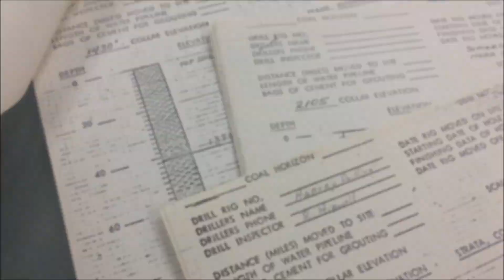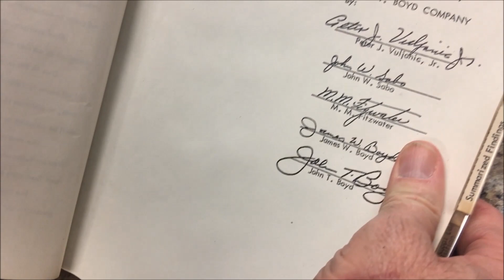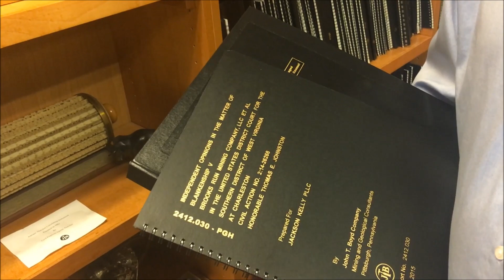Pete Vuljanic - Happy Retirement